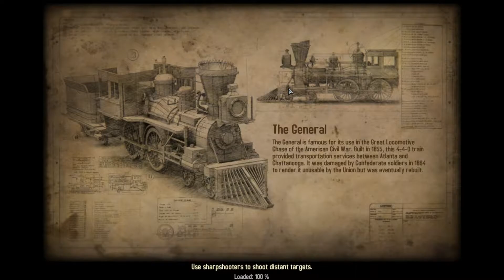Bounty Train 🚂 Levi Strauss 🚂 Season 2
The New West Expansion is out for the game. We're going to replay the base game and then move on to the expansion.

We've inherited a railway company from our murdered father and now it's up to us to realise his dream. Starting from the most basic of trains we'll try to work our way to the top.

We'll make plenty of mistakes along the way but it promises to be a fun journey. Why not get your ticket and hop aboard Bardon Railways, what could possibly go wrong?

About Bounty Train

Explore the dangerous life, the accurate historic events and contemporary inventions of the North American/US 19th century. Acquire one of the most legendary steam machines and transform it into a fortress on rails.

 bounty train gameplay walkthrough strategy